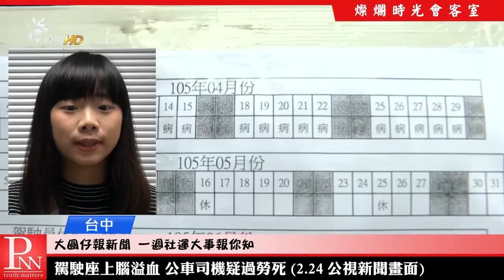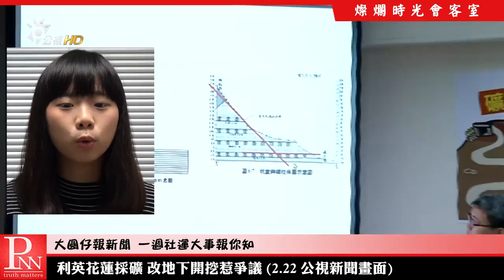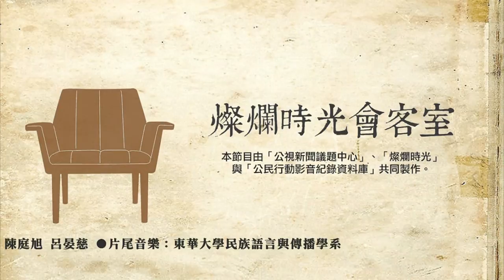燦爛時光會客室 #144 血汗建教實習 技職生變超廉價派遣工｜專訪葉大華